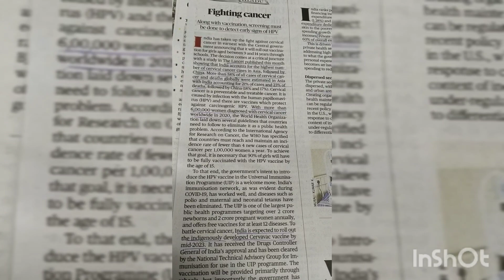Take care your Health every women# be safe be strong 💥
Lancet published this month that
India accounts Highest number of Cervical cancer and death estimated in Asia, India accounting 21% cases 23% death. Yes it is preventable and treatable.
Caused by infection HPV (human papilloma virus).